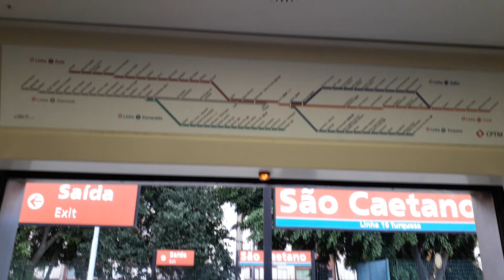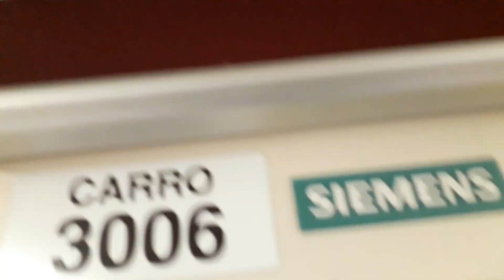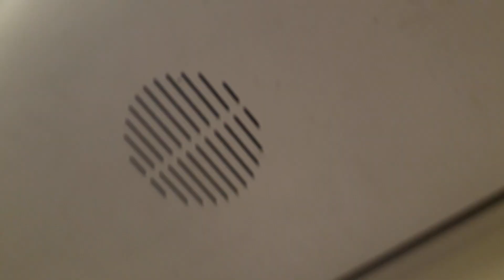Trecho entre São Caetano e Santo André no TUE 3000 (M006) - Expresso Linha 10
Filmado no 3000 (M006) (carro 3006)
Data: 29/04/19